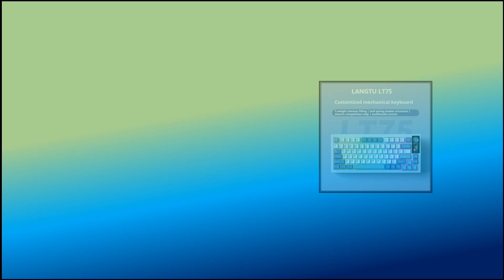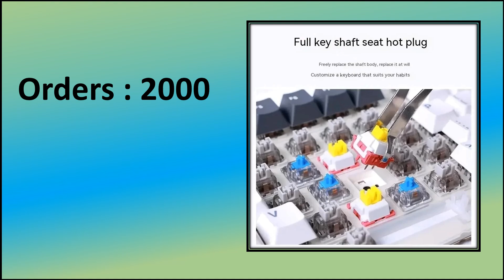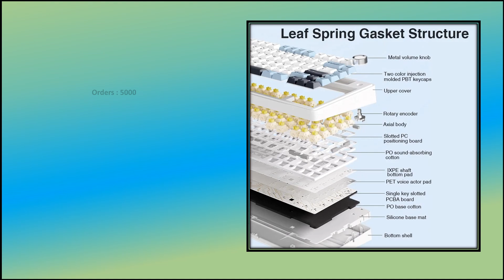Best Wireless Gaming Mechanical Keyboard Review 2024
Check The Link for Buy & Details: